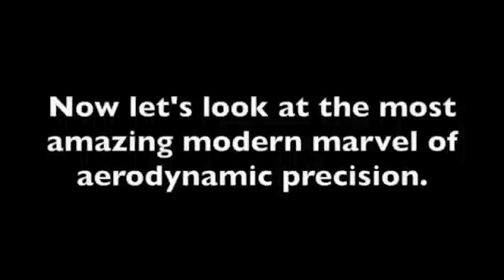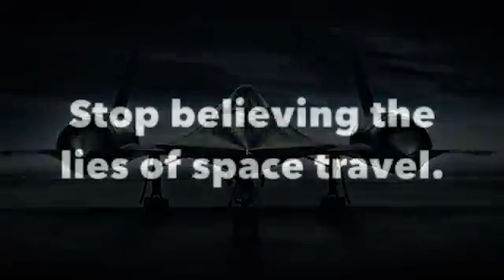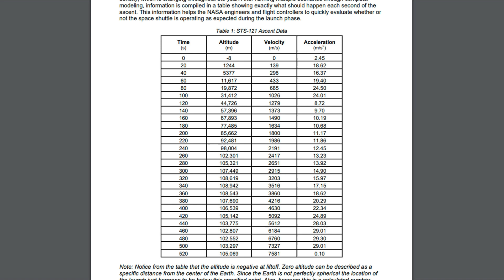Concorde proved that space is fake, according to DITRH!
@DITRH  is a typical flat earther, he does no research regarding the facts before publishing a video.
In the video I'm watching today, he thinks Concorde proves that space is fake.

Use copon code: FLERF2023 and get -15% (Valid until the end of April)

Ukraine!

I use alla income to send drones and powerbanks to Ukraine. So far I have sent 39 drones to Ukraine. And I have sent 10 big powerbank.

You have helped to donate a total of over 13 000 euros to Ukraine.

Arctic Scholarship
Support me
Copyright
Photos, videos, graphics and editing: Arctic Reflections